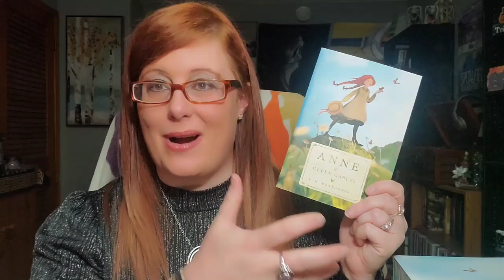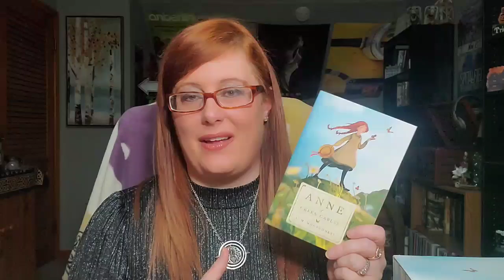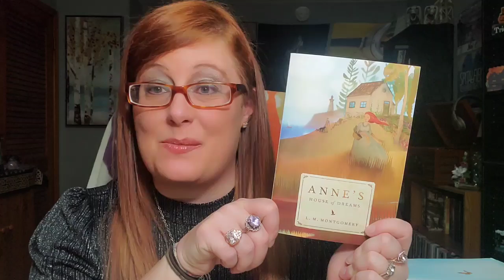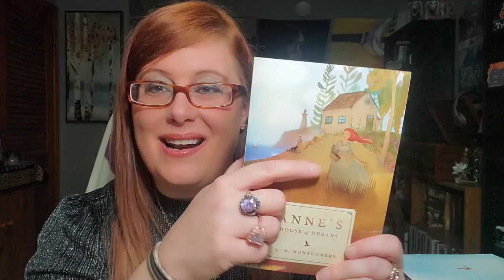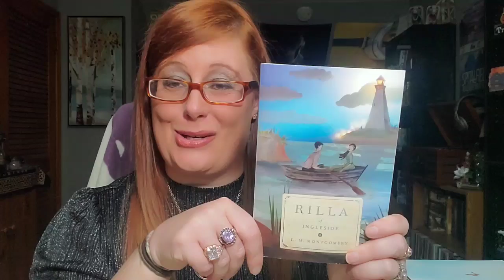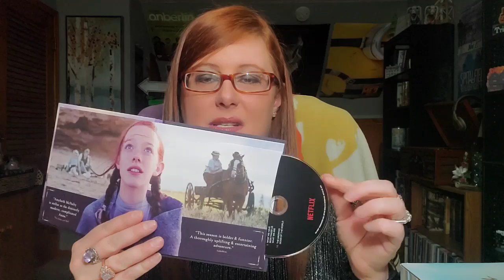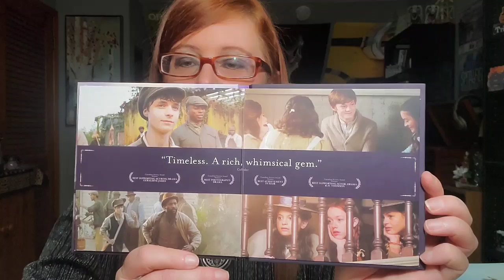We need to talk about... Lucy Maud Montgomery! Here's 14 facts about the incredible authoress!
Hey folks!

Today I wanted to talk to you all about my favorite Canadian authoress, Lucy Maud Montgomery! Here's 14 facts about the incredible author on her 146th birthday!